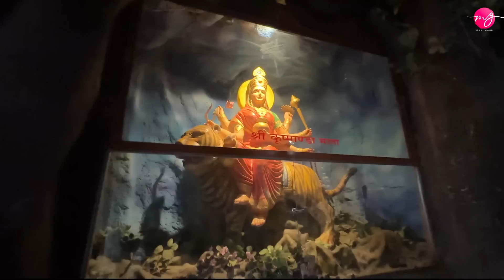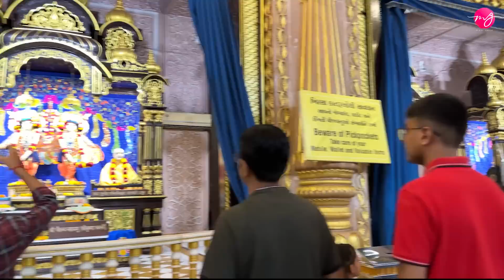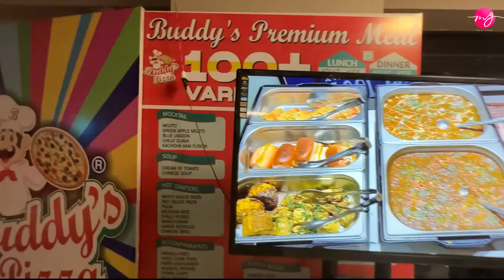Finally Apne Ghar Aa Gayi😍🫶🏻|| Mahi Gaur|| Ahemdabad vlog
Location : Ahemdabad